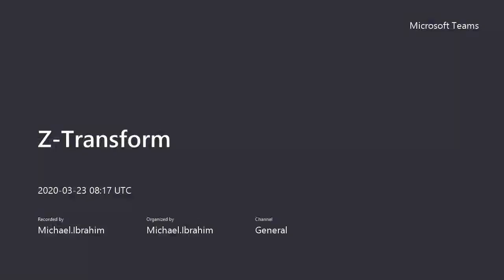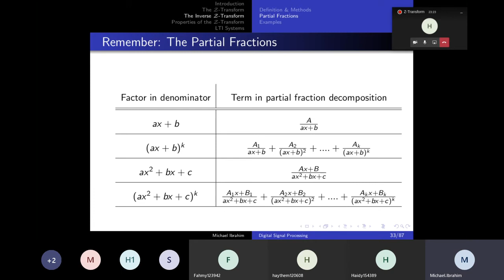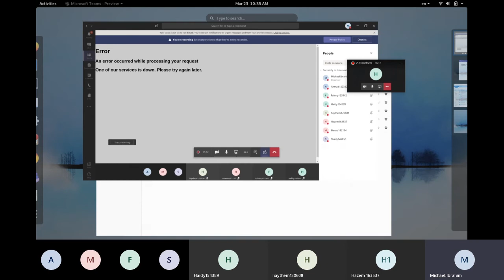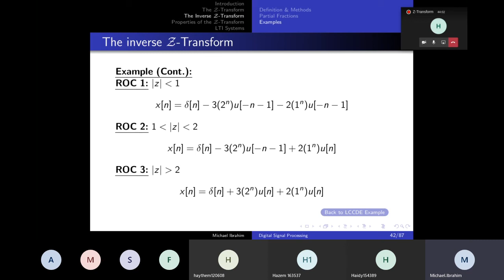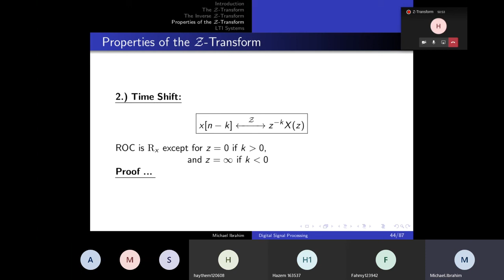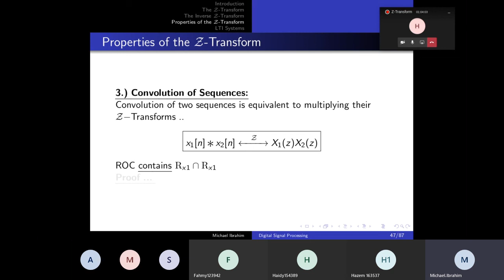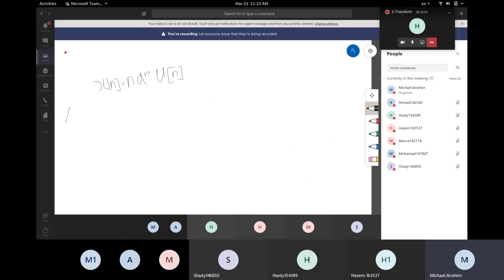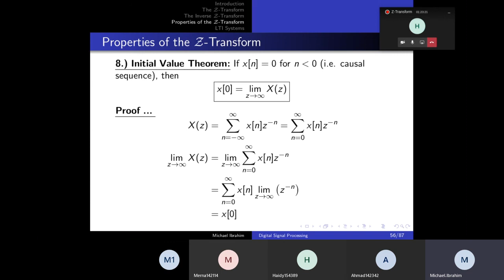DSP - Online Office Hours - March 23rd 2020 - Z Transform